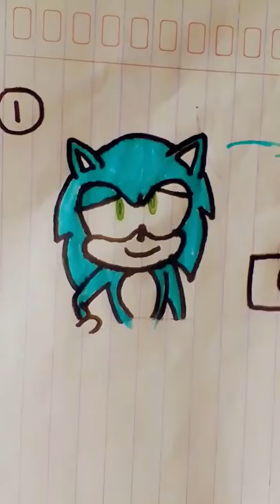BTS version Sonic the Hedgehog